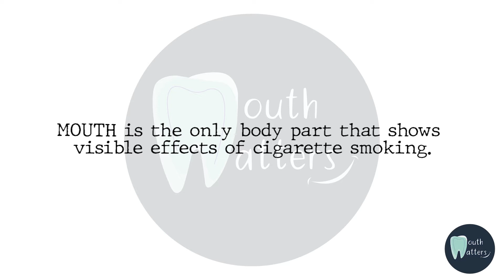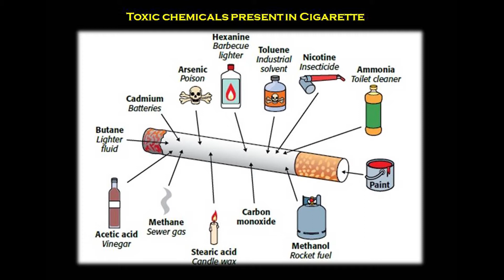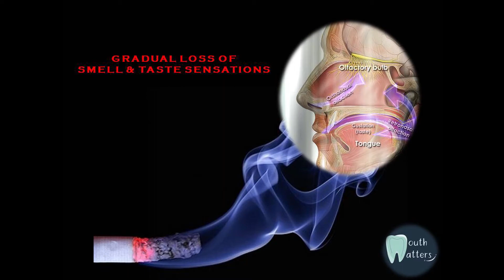Effects of Cigarette Smoking in the Mouth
Cigarette Smoking is a fancy habit, so commonly practiced among friends, peer groups and family members at all ages. Little do we know that its regular use can give you many symptoms in the mouth. If the symptoms (signals) discussed in this video are taken into account seriously, we could just save ourselves/ friends/ family from the dreaded ORAL/ THROAT CANCER.

 MOUTH MATTERS is a space where we discuss all solutions related to problems concerning the mouth, an important part of the body that is so vital to our general health yet abused so often with habits like tobacco, alcohol.